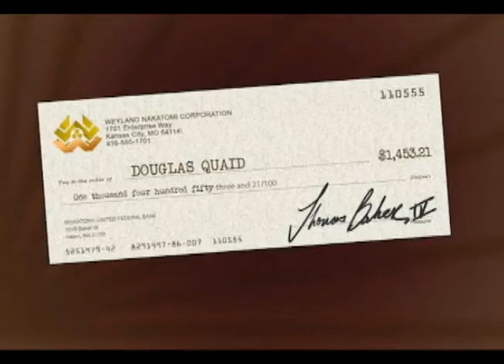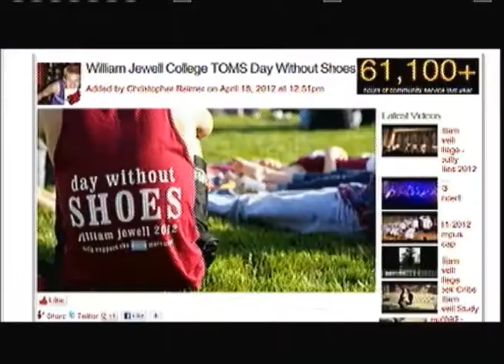Inside the Cardinal Playbook 9 9 13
The weekly show features head football coach Jerod Kruse discussing the Concordia University game last week, and previews the upcoming game at Valparaiso University on September 14.